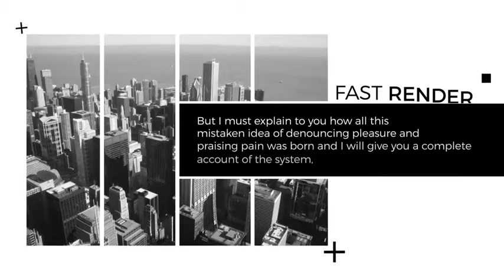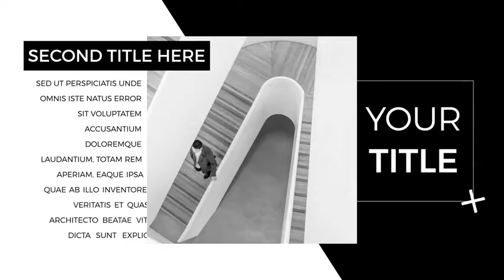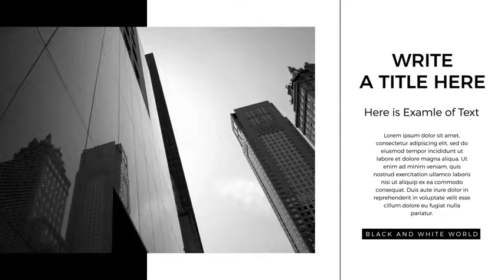The Corporate | After Effects project | Videohive template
Project features:

Clean Corporate Promo After Effects project is perfect for displaying your photos or videos in a beautifully designed animation. This project features an elegant design. It’s easy to use and can be customized in a few clicks. No plugins are required and it renders fast. Quickly create an elegant corporate video using this template.

- 30 Unique modular slides and 50 icons

- 15 Titles